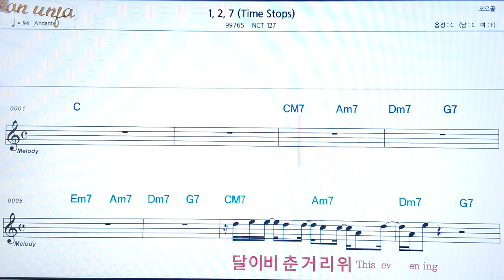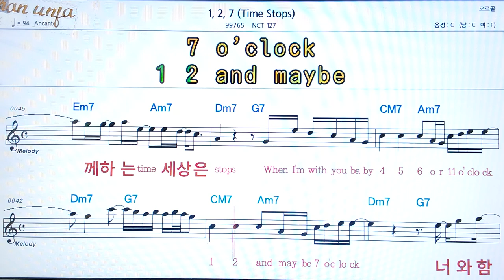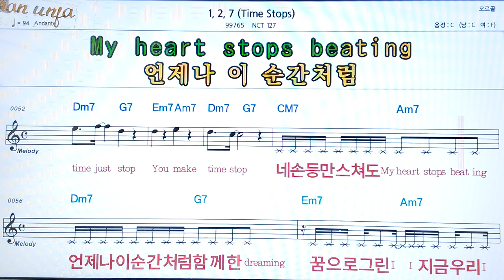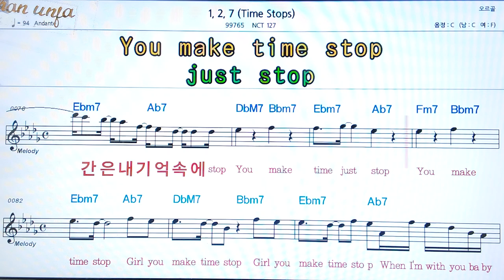1,2,7/CNT 127👍악보, 코드,가사,Karaoke*가라오케 반주